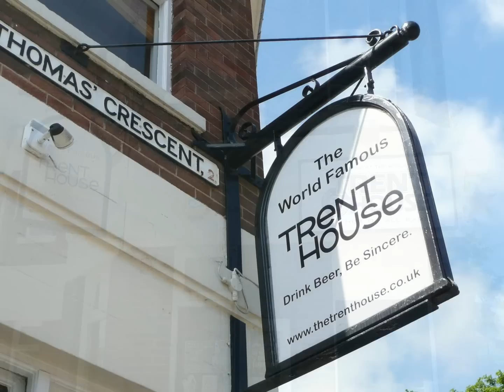NEWCASTLE CITY CENTRE PUBS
LOOKS FAMILIAR??